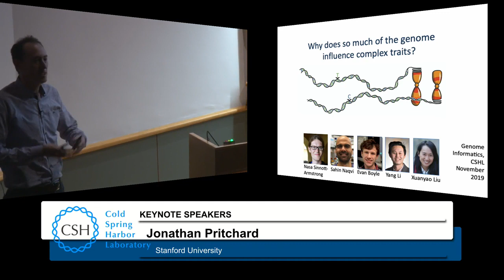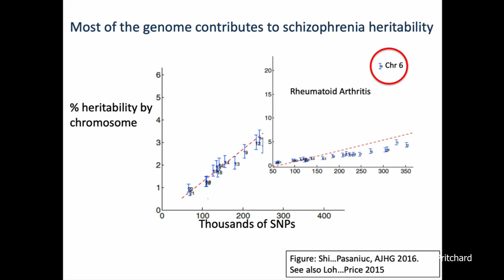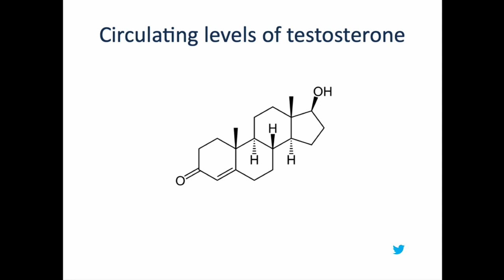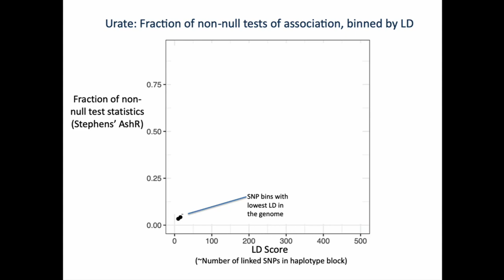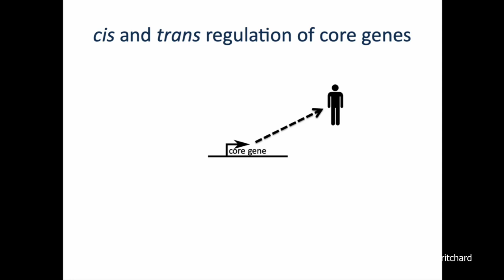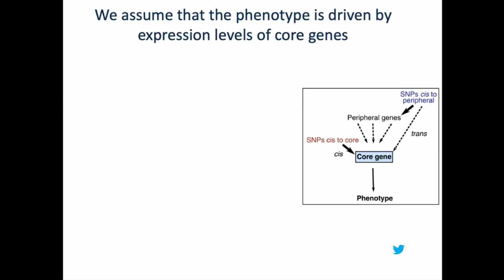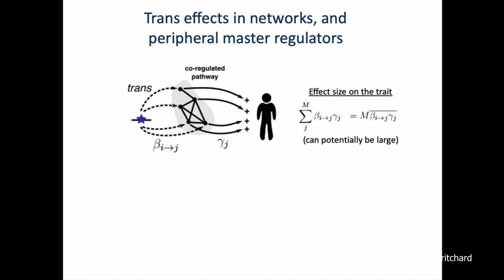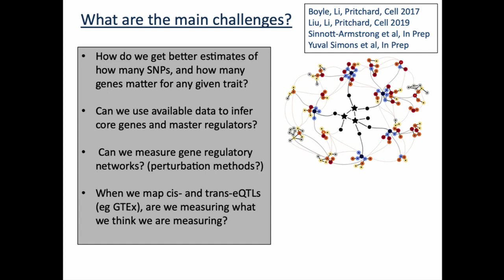Scientist Stories: Jonathan Pritchard, Human Genetic Variation and Evolution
Jonathan Pritchard, Professor in the Departments of Genetics and Biology at Stanford University and an Investigator in the Howard Hughes Medical Institute. Jonathan Pritchard was born in Essex, England, and moved to Pennsylvania during high school. He received undergraduate degrees in biology and mathematics at Penn State (1994), and a PhD in biology from Stanford (1998). After postdoctoral work in statistics at the University of Oxford, he became an assistant professor of human genetics at the University of Chicago (2001). He was subsequently appointed to full professor (2006), and to an investigator position at the Howard Hughes Medical Institute (2008). In 2013, he joined the faculty of Stanford University, where he is now a professor in the Departments of Biology and Genetics. Dr. Pritchard’s work uses computational and statistical approaches to study human genetic variation and evolution. He has done wide-ranging research on human pop-ulation structure and history and human adaptation, as well as on understanding the mechanisms that link genetic variation to variation in gene regulation and complex traits. One of his key early contributions was the Structure algorithm for using genetic data to infer population structure and personal ancestry. Structure and related methods are now used for wide-ranging applications, including personal ancestry inference, forensics, and conservation biology. Similar statistical techniques have also become widely used for document classification in computer science. More recently, the Pritchard lab has focused on two parallel problems: understanding the links between genetic and phenotypic variation, and understanding the action of natural selection in shaping genetic variation during human evolution. He has worked to identify the molecular mechanisms that link genetic variation to changes in gene regulation, and how these ultimately drive variation in complex traits and diseases. In parallel, he developed techniques for measuring classical selective sweeps as well as recent shifts in allele frequencies. His recent work emphasizes the extreme polygenicity of a wide variety of human traits and the central role of polygenic adaptation in human evolution.